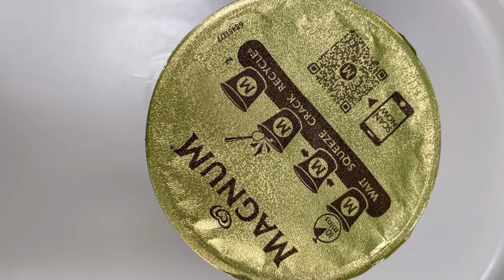Magnum Ice cream tub crack ASMR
Ice cream tub crack

My favourite hobby, to eat ice cream whilst on a diet but how it was worth it